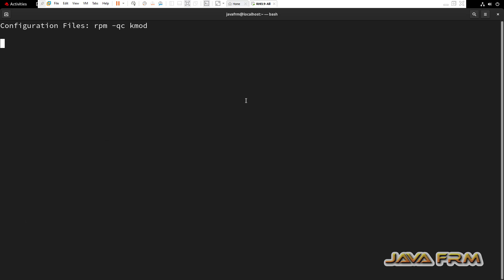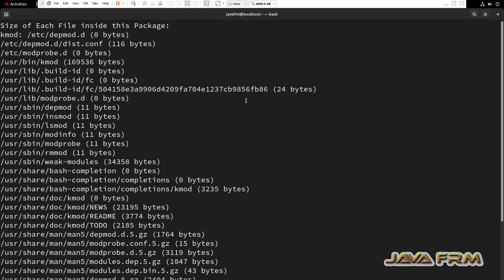Red Hat Enterprise Linux 9 Packages - kmod - Full Details of Package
In this video we are going to see RHEL 9 Package. what is kmod package ? what are the files associated with that package ? what are the dependencies needed etc.,

rpm -qi kmod
rpm -ql kmod
rpm -qR kmod
rpm -qc kmod
rpm -qlv kmod
rpm -q --scripts kmod
rpm -q --whatprovides kmod
rpm -q --whatrequires kmod
rpm -q --queryformat '%{NAME}: [%{FILENAMES} (%{FILESIZES} bytes) \n]' kmod